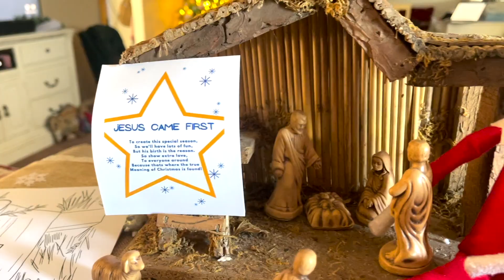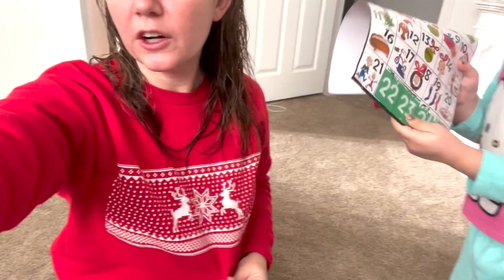WE NEED THE BEACH | VLOGMAS DAY 20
Ella is saying what we are all feeling. We need the Beach!  So she takes matters into her own hands on Vlogmas Day 20.

Welcome to the K and A Crew Family VLOG! We're a family who has good times and bad times but always tries to have a fun time. Two parents (Kyle and Alli) doing the best we can to raise 4 young kids: Macy (11), London (9), Bentley (8). Ella (4).